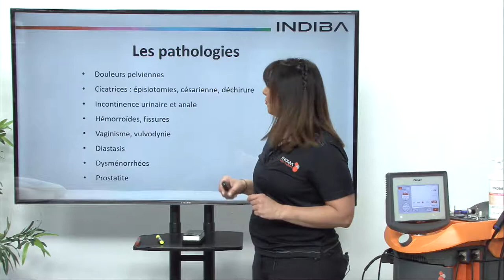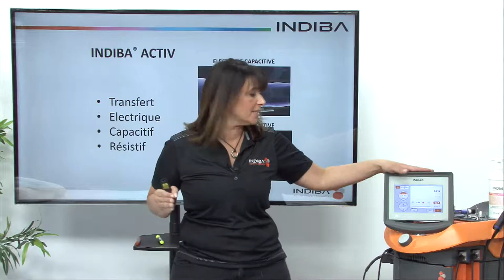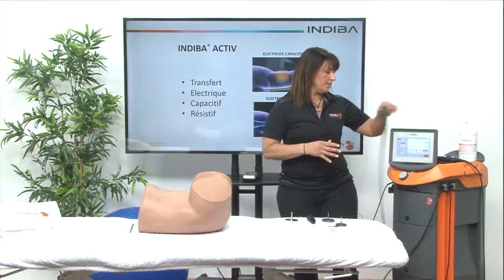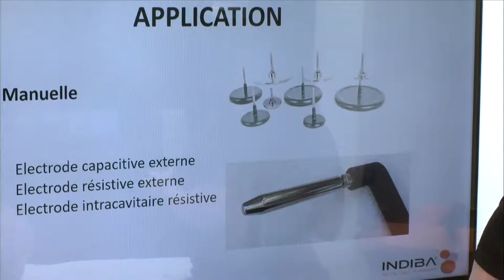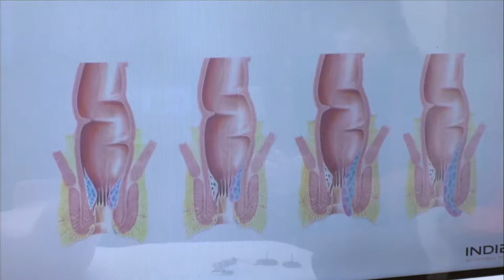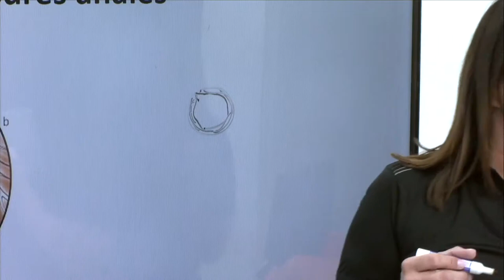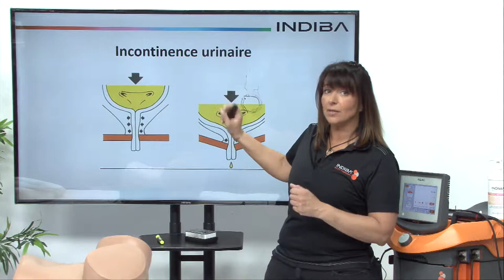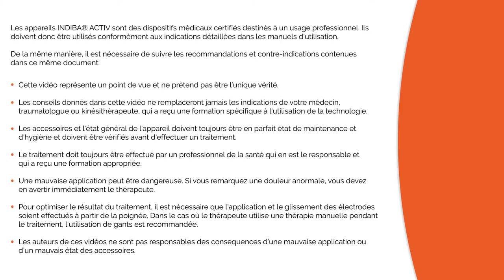INDIBA ACTIV dans le traitement des pathologies du système uro génital incontinence, prolapsus…